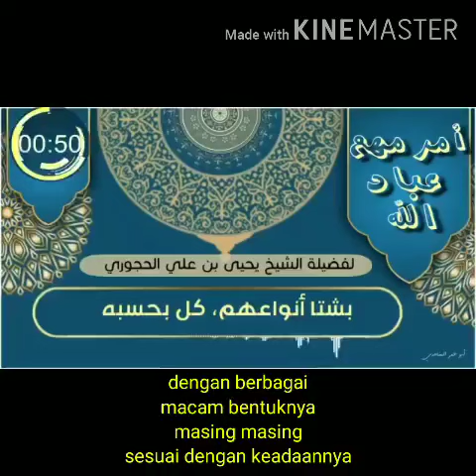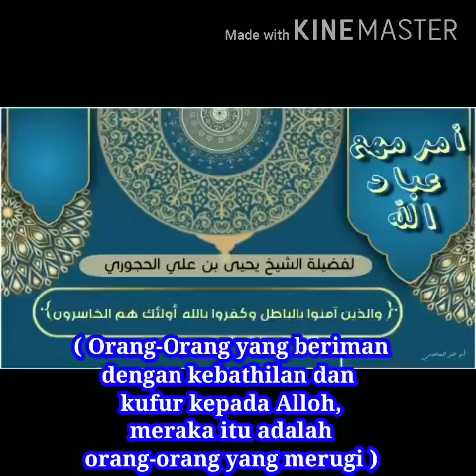WAJIBNYA BERLEPAS DIRI DARI KEBATILAN 🔥🔥🔥 !!! || Asy-Syaikh Yahya Ibn 'Ali Al-Hajuri حفظه الله تعالى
Fawaid Manhajiyyah